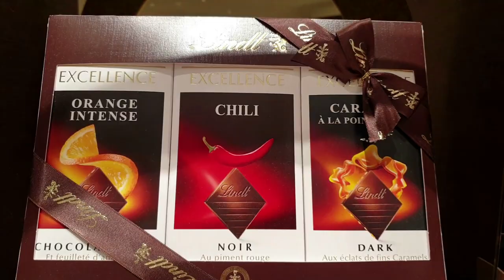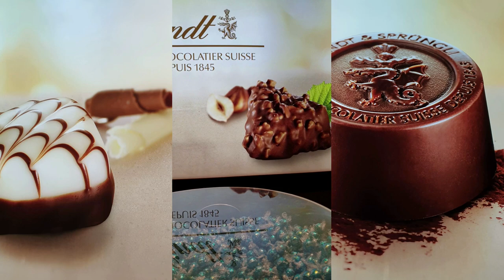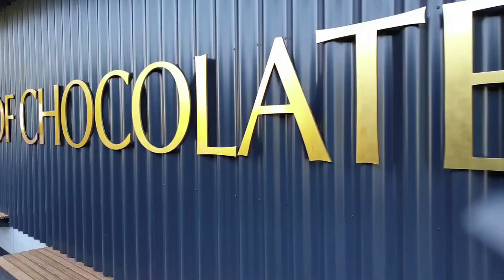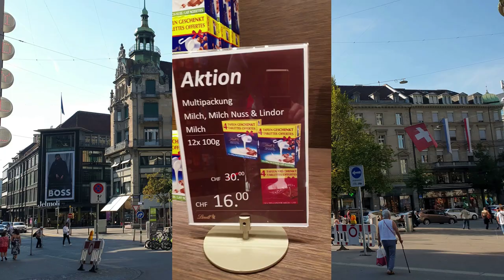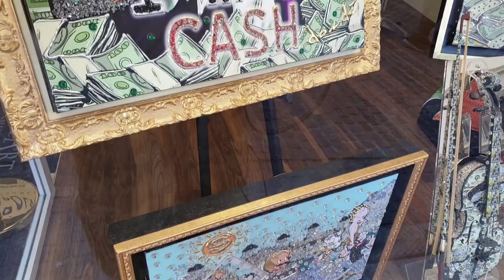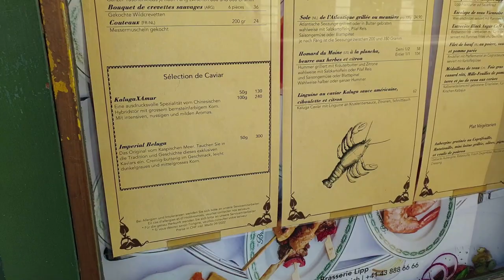🍬 ШОКОЛАД - LINDT - РУЧЬЁМ 🍫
Прогулка по шоколадной фабрике Линдт и по центру городa, Цюрих,  Швейцария.